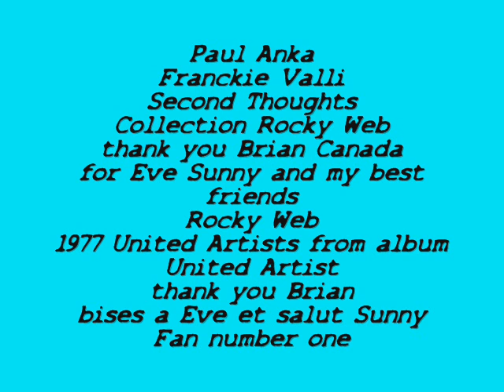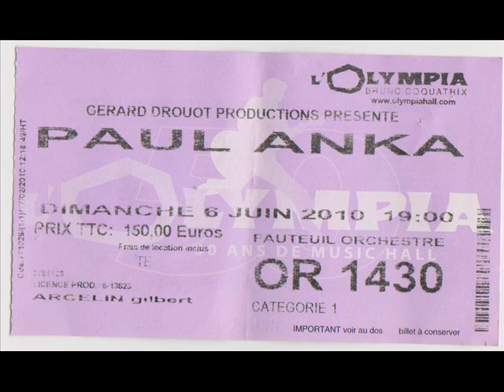Paul Anka / Special Rocky Web / Paul Anka / Franckie Valli / Second Thoughts ....